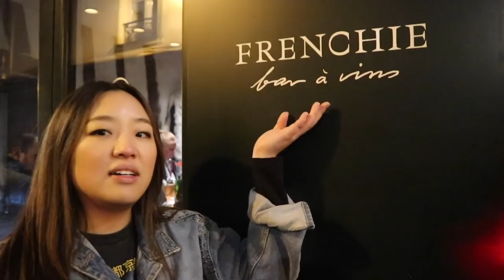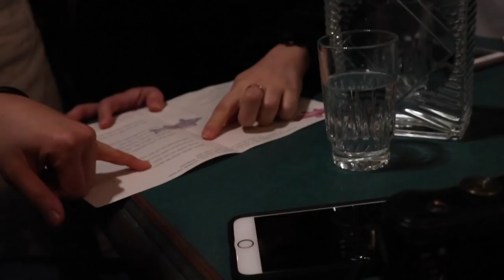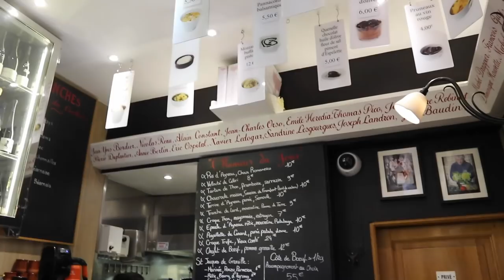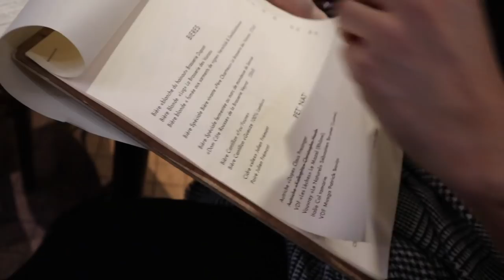What to Eat in Paris 🇫🇷 | Paris Restaurant Guide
i recently spent 9 days in paris with some friends and we ate a LOT of good food. LINKS TO ALL THE RESTAURANTS IN THIS VIDEO BELOW! ⬇

🎥 production:
↳ canon eos m6 + 15-45mm lens